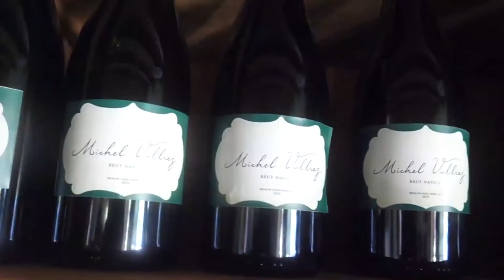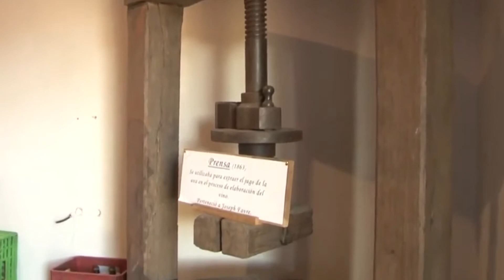Entrevista a María Jesús Voulliez, de la Bodega Voulliez Sermet de Colón.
En Vía Talentos María Jesús Vulliez
De Bodega Vulliez Sermet - Colón, Entre Ríos, Argentina
Historia y presente con un buen brindis por nuestra bodega destacada!
Vinos finos y espumosos de nuestra Entre Ríos.

La historia y sus protagonistas son herederos de buenos viñedos.
La calidad y su premiación internacional está a la vista.